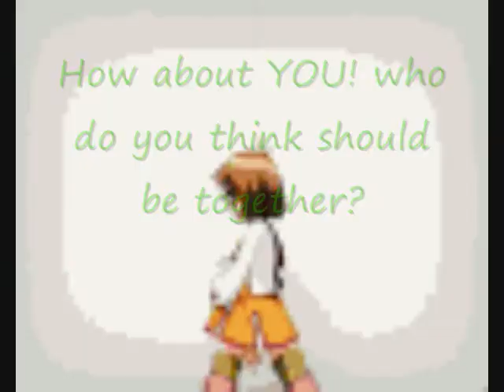Shugo Chara Slideshow ~8-bit Mountain~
PLEASE READ! Due to an Audio swap... IGNORE THE VERY BEGINING TITLE! im sorry I couldnt get rid of it before hand SO DONT LET IT MISLEAD YOU!! If at all possible could you watch it with the pictures starting on the beats. Any way i had a lot of fun making this and if you watch it... youll see theres more pictures of ikuto and amu.. well thats because at this time i had wayyy more pictures of ikuto and amu than tadase that and i like him better no offense tadase fans AND I AM SO SORRY there are a few repaets inn pictures that arent meant to be there... oops